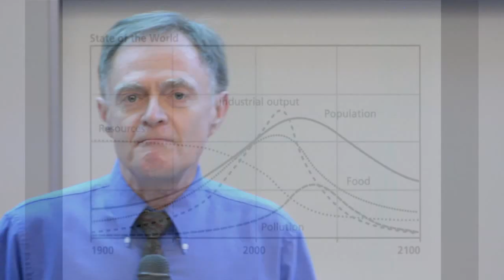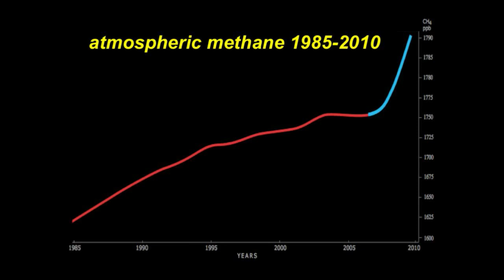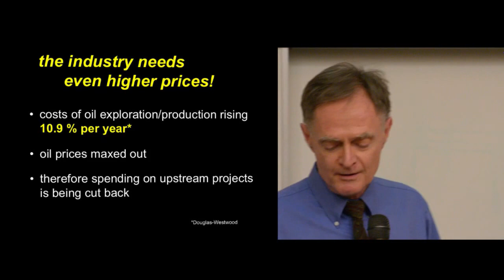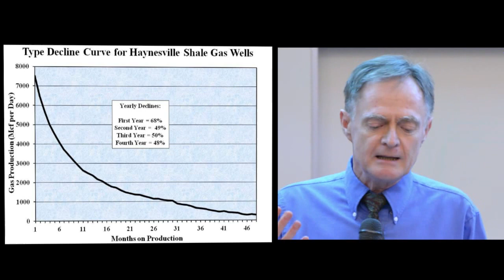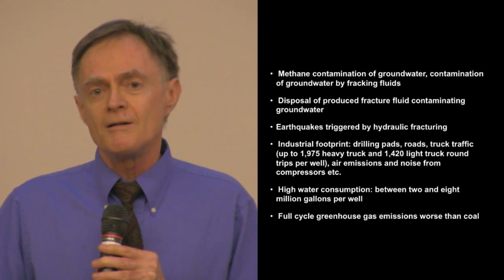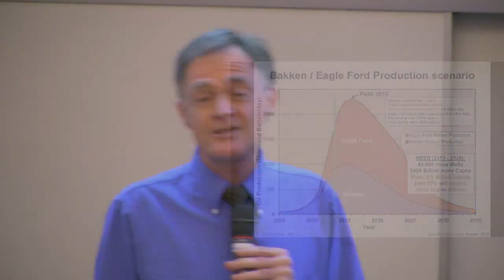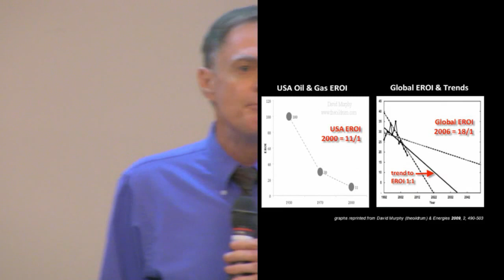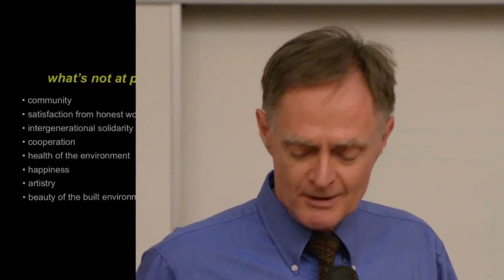Richard Heinberg on Snake Oil: How Fracking's False Promise of Plenty Imperils Our Future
Recorded February 25th, 2014 in Vancouver, BC

Richard Heinberg speaks on his newest book, covering the short-term nature of the recent North American oil boom and the financial bubble that supports it. Heinberg covers the implications of the 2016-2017 peak in unconventional output by providing essential information for any community facing the false promises of companies planning to extract reality

Event Partners Include: Village Vancouver, Post Carbon Institute and the UBC Sustainability Initiative